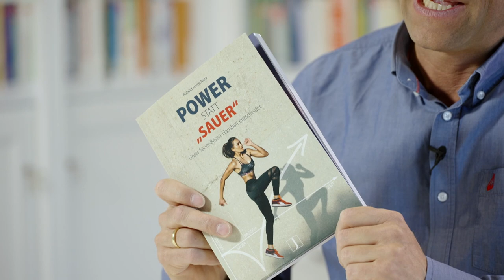Power statt „sauer “: das neue Buch von Roland Jentschura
Neues Buch von Roland Jentschura: Power statt „sauer“ – der Säure-Basen-Haushalt entscheidet.
In diesem Video stellt Roland Jentschura nach vielen erfolgreichen Ratgebern nun als Buchautor sein neues Sportbuch vor. Ihr erhaltet erste Einblicke in die Inhalte von „Power statt sauer“, das allererste Buch auf dem Markt, welches erstmals die zentrale Bedeutung der Säure-Basen-Balance im Sport thematisiert. Freizeit- und Profi-Sportler, Trainer und Betreuer werden von dem Wissen und dem Körperverständnis zur Verbesserung der Leistung und des Regenerationsvermögens sowie von den zahlreichen Tipps profitieren!